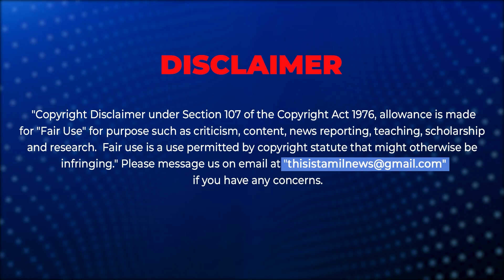ஆஸ்கர் சர்ச்சைக்கு முற்றுப்புள்ளி வைத்த ராஜமௌலியின் மகன்!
Rajamouli son put an end to RRR Oscar issue!